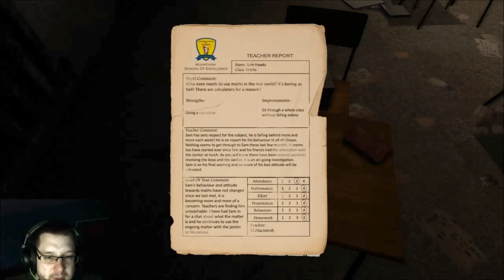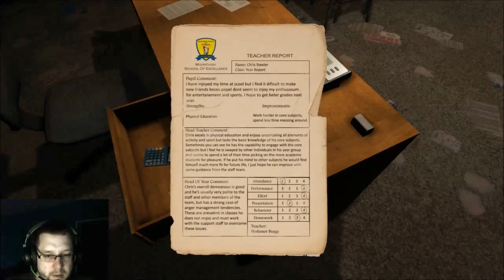Left Alone 02 - In der Schule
Left Alone ist ein Psycho- Horrorgame, das sehr viel Wert auf Atmosphere legt.
Richtig gutes Indiespiel von nur 2 Entwicklern.
Absolute Kaufempfehlung von mir.